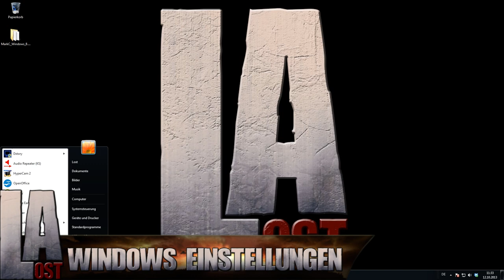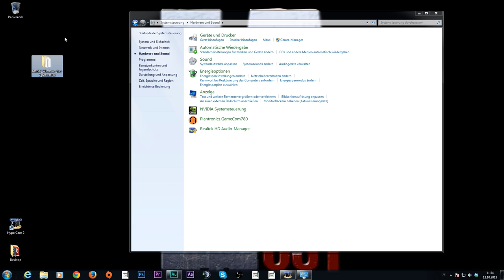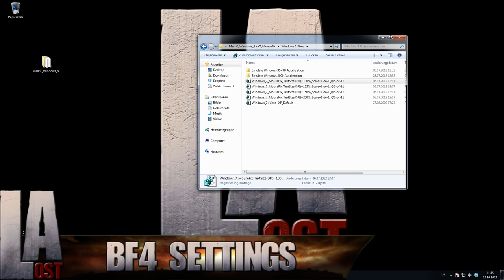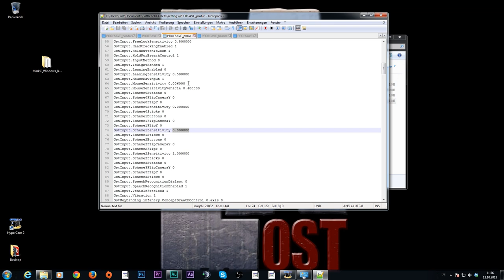Battlefield 4 Mauseinstellungen ► Besseres Aiming im Shooter (Maus Settings Guide)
Mit diesen Tipps könnt ihr euer Aiming im Rahmen der Mauseinstellungen in Battlefield 4 entsprechend verbessern. Hierbei erhöht ihr die Performance der Mausreaktion und Sensibilität.

Gameplay,download,official,official trailer,2013,levelcapgaming,Battlefield
Battlefield 4 News!

BATTLEFIELD 4 BETA VERÖFFENTLICHT
BATTLEFIELD 4 BETA ACCESS MOH WARFIGHTER
BATTLEFIELD 4 BETA RELEASE
MEDAL OF HONOR WARFIGHTER BATTLEFIELD 4
BATTLEFIELD 4 BETA GAMEPLAY LEAKED
BATTLEFIELD 4 BETA MULTIPLAYER
BATTLEFIELD 4 OFFIZIELLER GAMEPLAY TRAILER TEASER
BATTLEFIELD 4 MULTIPLAYER BETA GAMEPLAY
BATTLEFIELD 4 BETA ZUGANG MOH WARFIGHTER
BATTLEFIELD 4 MULTIPLAYER TRAILER
BATTLEFIELD 4 DEUTSCHLAND
BATTLEFIELD 4 DE
BATTLEFIELD 4 EU RELEASE
BATTLEFIELD 4

"battlefield 4" "battlefield 4 beta" "battlefield 4 beta gameplay" "battlefield 4 trailer" "battlefield 4 beta zugang" "battlefield 4 information" "battlefield 4 info" battlefield 4 news" "medal of honor warfighter" "battlefield 4 gameplay leaked" "battlefield 4 gameplay leaked" "battlefield 4 multiplayer" "battlefield 4 multiplayer paracel storm" "battlefield 4 multiplayer gameplay siege of shanghai" "battlefield 4 mehrspieler"